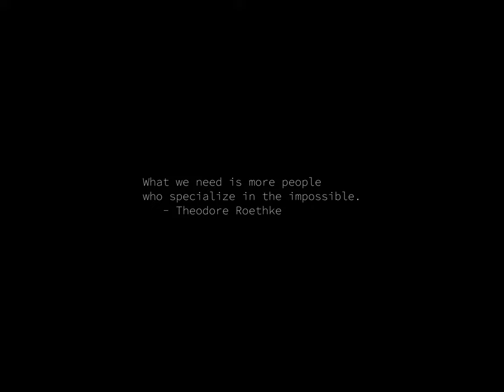Sunrise Time-lapse: Tuesday, June 18, 2024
On this day:
   M.C. Escher born, 1898
   Winston Churchill delivers his "Finest Hour" speech, 1940
   Evacuation Day in Egypt
   Queen's Birthday in Fiji
   Paul McCartney born in Liverpool, England, 1942
   Richard Rogers is born in Long Island, New York, 1902
   International Day for Countering Hate Speech
   Sustainable Gastronomy Day

Today's random fortune, quote, or snark:
A little inaccuracy sometimes saves tons of explanation.
        -- H. H. Munro, "Saki"